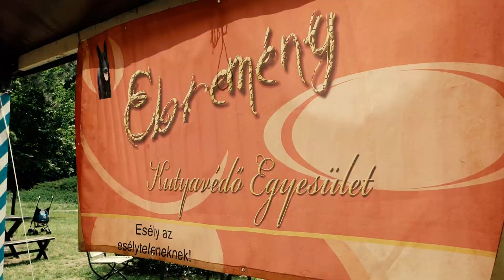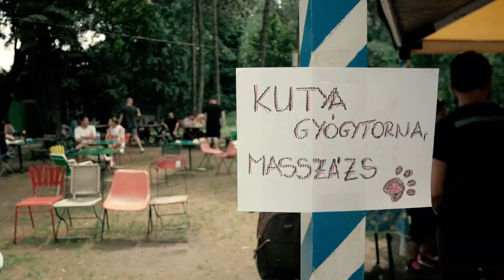Eszkuláp Júniusi Örökbefogadó Nap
Eszkuláp Állatvédő Egyesület júniusi örökbefogadó napja a Kertemben! Nem sokára folytatás, júliusban is várnak tieket a gazdi kereső kutyák!